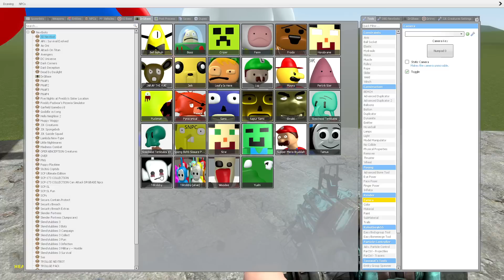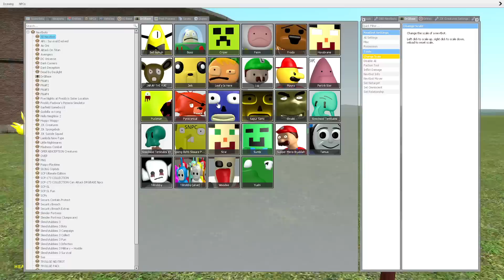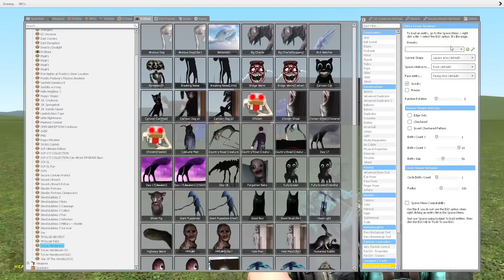Glamrock Animatronics vs 3D Sanic Clones Memes in Garry's Mod! (FNAF Security Breach vs 3D Memes)